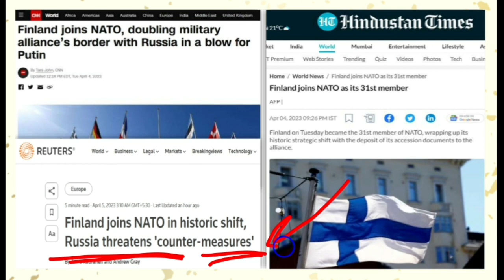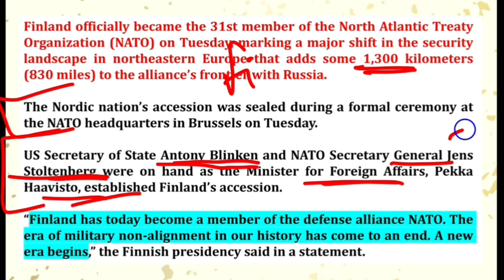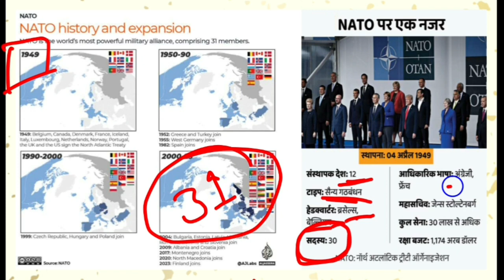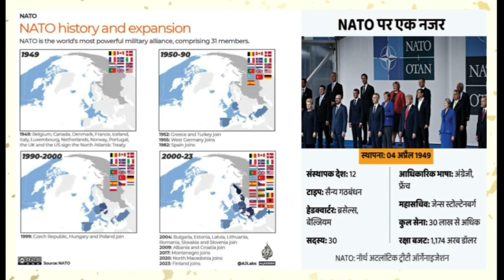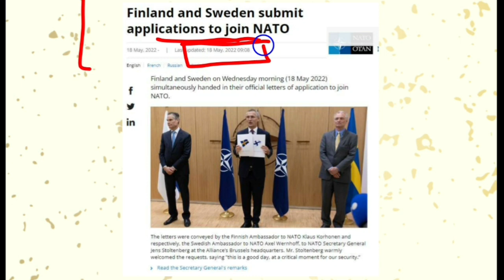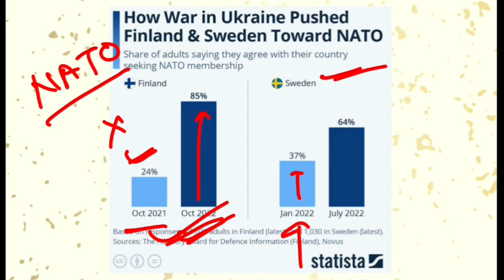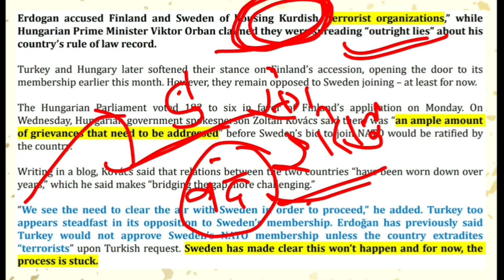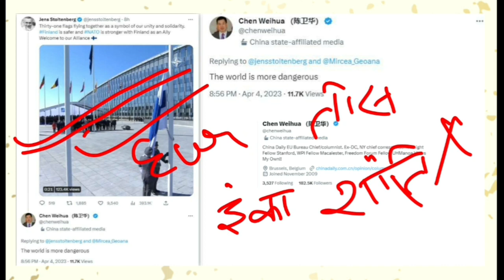फिनलैंड बना NATO का 31वां सदस्य, रूस ने दी परिणाम भुगतने की धमकी | Finland Joins NATO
फिनलैंड, जो कि एक यूरोपीय देश है, हाल ही में नाटो NATO (North Atlantic Treaty Organization) का 31वां सदस्य बन गया है,
फिनलैंड रूस के साथ सीमा साझा करता है, इस कारण नाटो की पहुँच रूस की सीमा तक हो गई है, रूस ने इस पर कड़ी आपत्ति जताई है और फिनलैंड को परिणाम भुगतने की धमकी दी है
फिनलैंड और स्वीडन ने साथ में 2022 में नाटो में शामिल होने का आवेदन दिया था,

Sweden and Finland applied for nato membership as a result Finland becomes 31st member of NATO